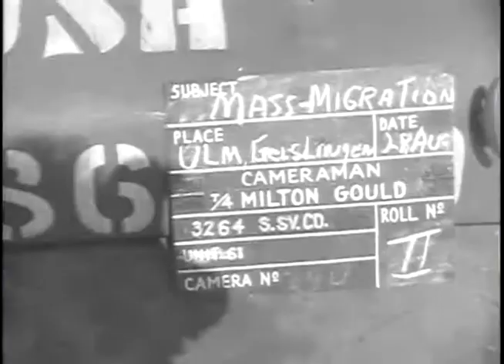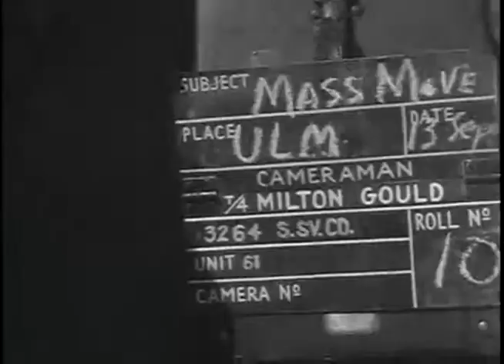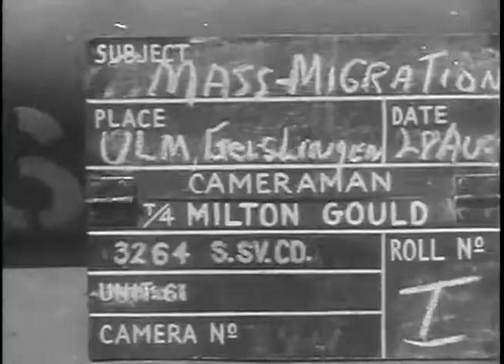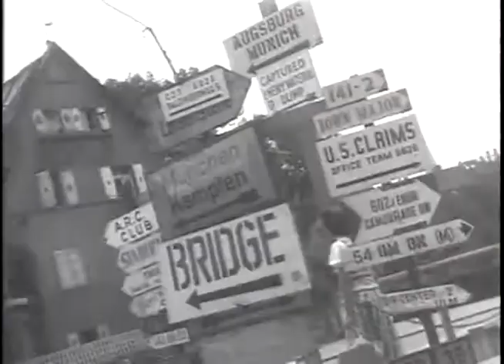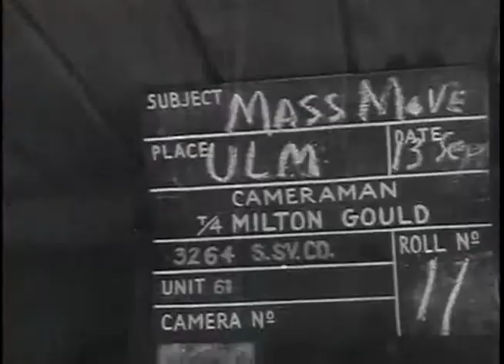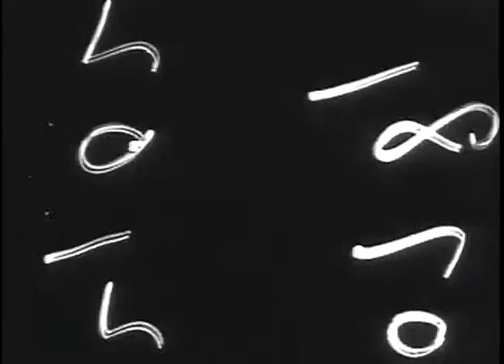PARIS. [No.] 242, FOOD FOR VIENNESE SCHOOL CHILDREN, VIENNA, AUSTRIA ; PARIS [No.] 246, MASS MOV...